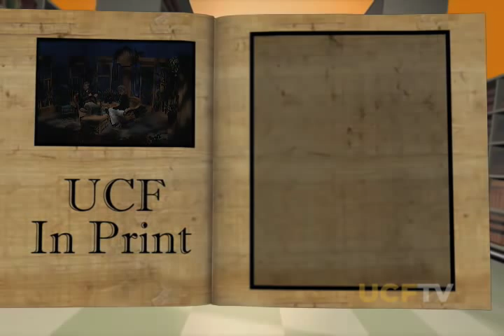UCF In Print - Tison Pugh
UCF English Professor Tison Pugh talks about medieval literature and gives you a picture of being in his classroom. Listen as he discusses literature greats such as Chaucer and The Canterbury Tales and Saint Nicholas The Millers Tail. He goes onto Monty Python and the Holy Grail and how the troop of Python was able to make humor from middle age literature.  (2006)